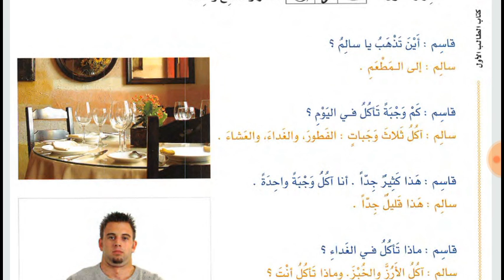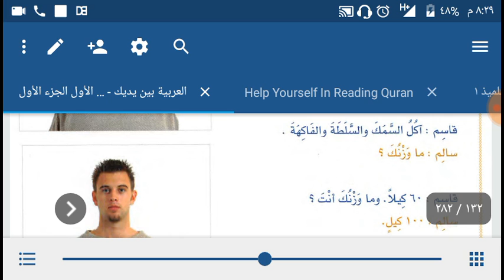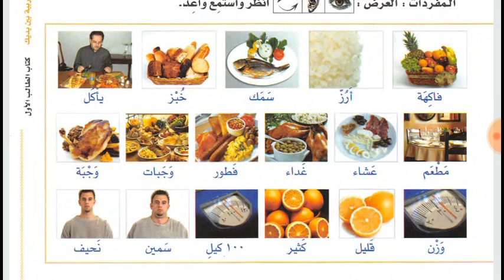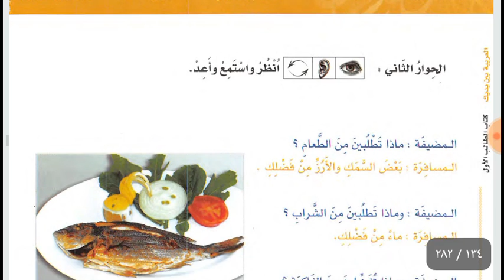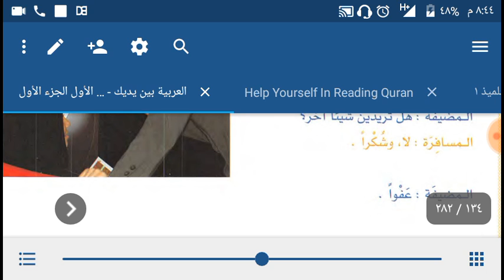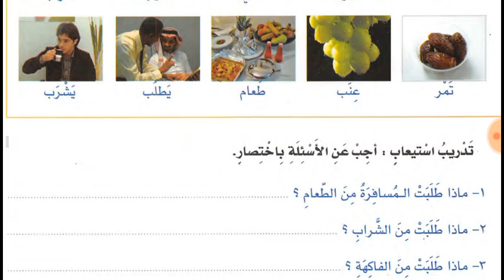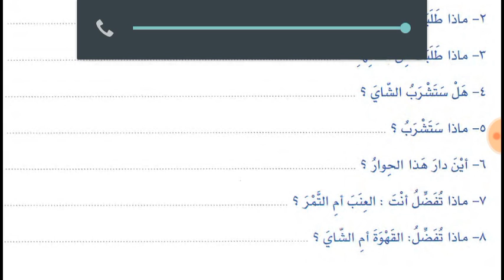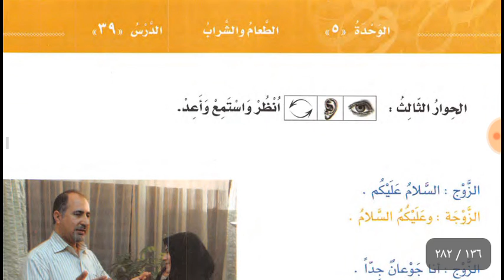Lesson 37 and 38 of Al Arabiyyahtu Bayna Yadayk book 1 in Urdu Language